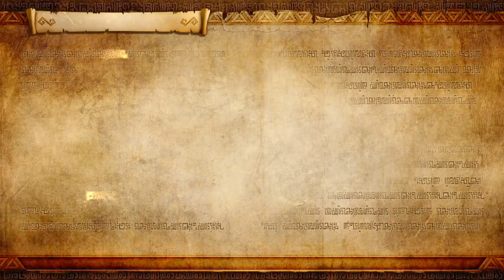[NS] 젤다무쌍DX_레전드 모드_10.흑마녀 시아 : 어둠을 덮는 어둠